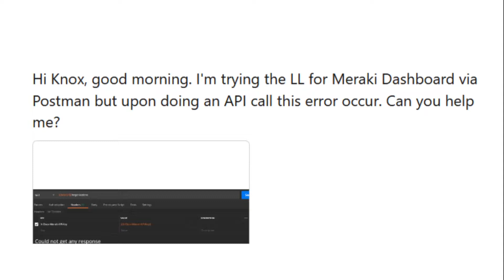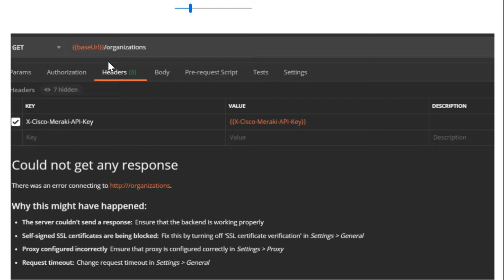What Troubleshooting Have You Done?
A question that tends to elude us - What troubleshooting have you done? When you run into an issue, you should be prepared to answer this question first! This will help you in both your career as well as exam environments.